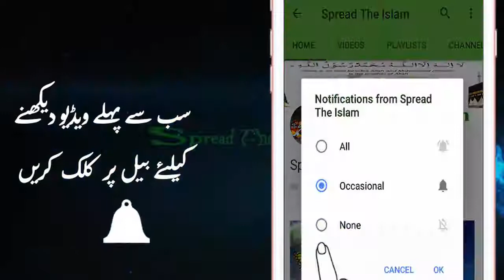Maulana Tariq Jameel New Bayan 2018 4 Kaam Kerne Walay Kabhi Khushhal Nahi Reh Saktay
Molana Tariq Jameel New Bayan 2018 4 Kaam Kerne Walay Kabhi Khushhal Nahi Reh Saktay